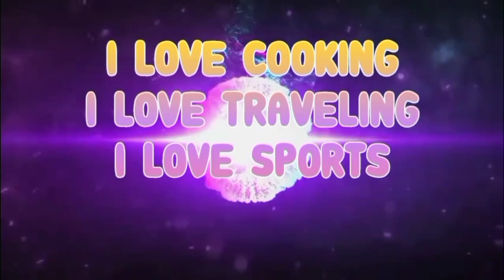ST.VINCENT FERRER PARISH CHURCH|VITO SAGAY CITY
#@st Vincent ferrer Vito SAGAY